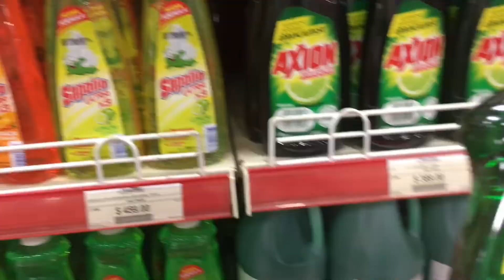Deep diving beach day /Montego Bay Jamaica *beach vlog*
Welcome to kamandlife trending.. today was a hot day so we decide to take a swim down by the bottom road in Montego Bay Jamaica it was fun ! This video was created and edited by kamandlife trending.